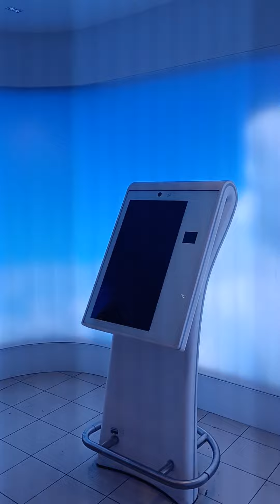Airport Information in the Clouds